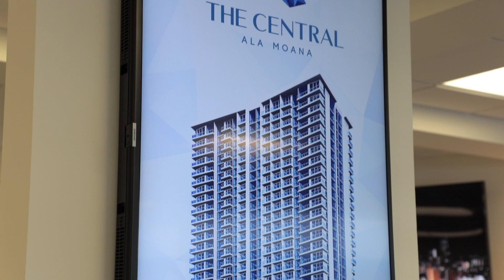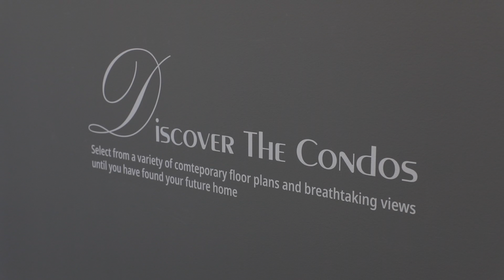The Central Ala Moana Sales Center Blessing |센트럴알라모아나 세일즈센터 개관식| 하와이콘도프로젝트